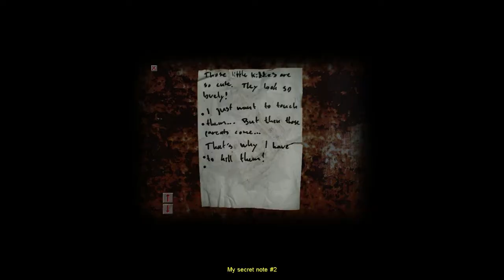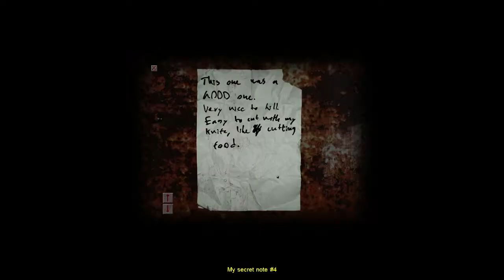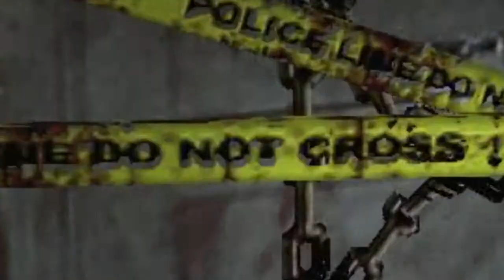It's A Bloodbath - Cry Of Fear [P3]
I don't like the fourth floor D:
It hasn't been quite friendly it has been quite unfortunate.
Ah whatever I kill monster things and find bathtubs
All in a days work for Simon the Drunk!

Music: Le Castle Vania - Nobody Gets Out Alive Part II

Like if you bath in blood frequently